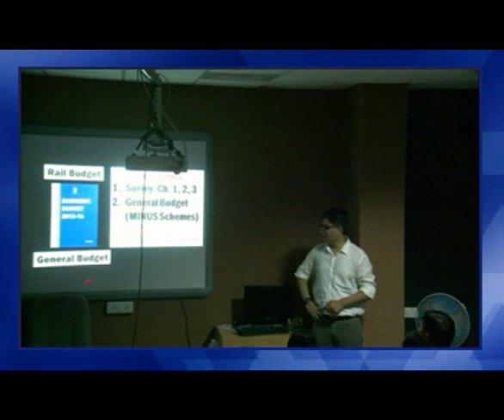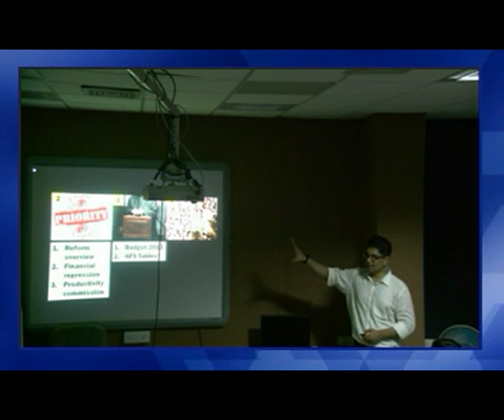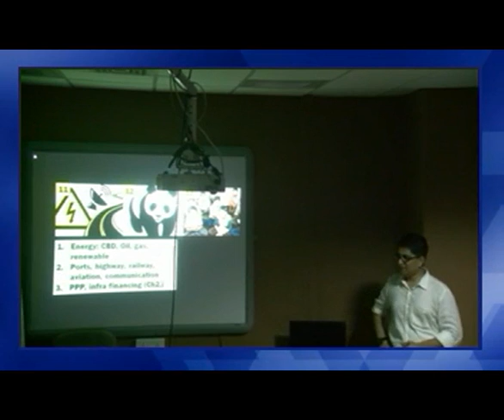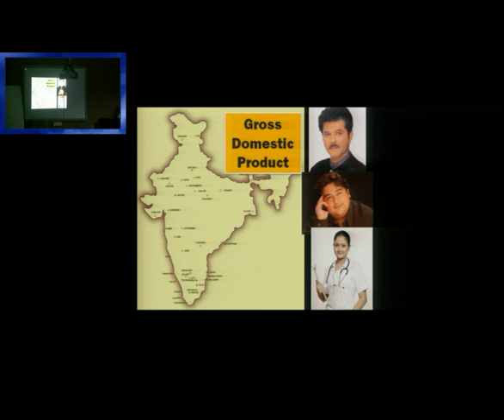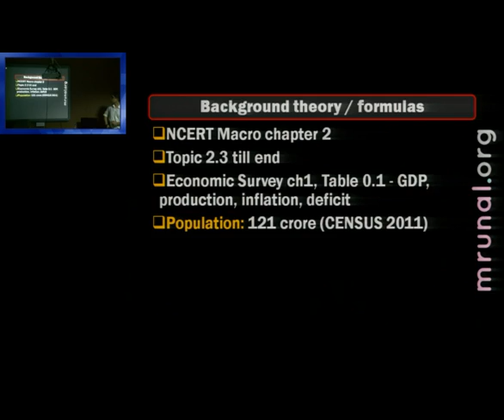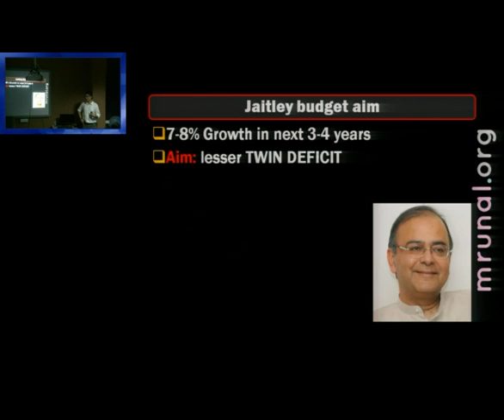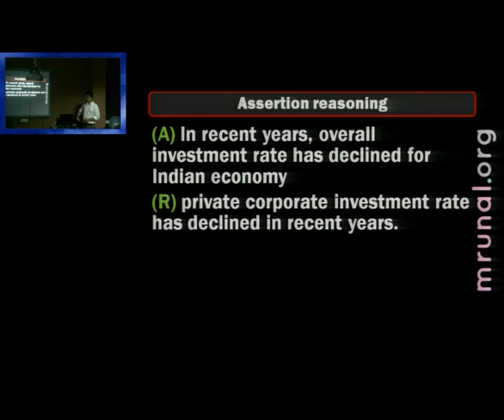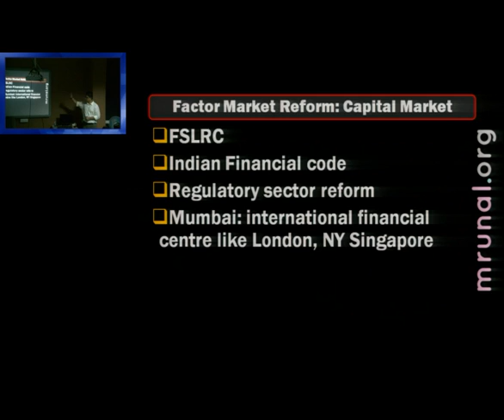Economic Survey Lecture 1: Overview, What to skip for UPSC CSAT?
📢Features of Mrunal's Economy Course at Unacademy:
1) 👨‍🏫 Weekly live classes @night even Working Professional can attend
2) 🆎 Updated Powerpoints with latest budgets, economic surveys & current Affairs of Economy
3) 📑 500+ pages Rapid revision handouts, covering both Prelims & Mains, incl. Hindi translation for important terminologies. No need to purchase separate books / NCERTs.
4) 🔠 Weekly Quiz with ranking system
5) 💬 Weekly Doubt Solution to your queries.

Topics Covered in this Lecture Video:

Overview
How does government prepare economic survey?
Why should we prepare economic survey for exam?
Overview of the chapter 1 to 13: which ones are more important for the exam?
Basic of GDP, GDP Deflator, GNP, NNP at Market price, Factor cost and National Income, National Dispobal income.
Chapter 1: State of Economy
Structural constrains, GDP growth decline reason, Future outlook for GDP growth.
Ascending descending order data for various sectors of Economy.
Total Savings rate, investment rate- Assertion reasoning MCQ.

Chapter 2: Issues and priorities
Financial repression
Productivity commission
Reforms in taxation, budget making process
Reforms in Factor markets (land, labor and Capital market)